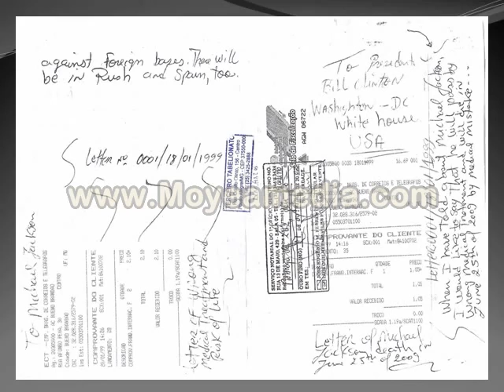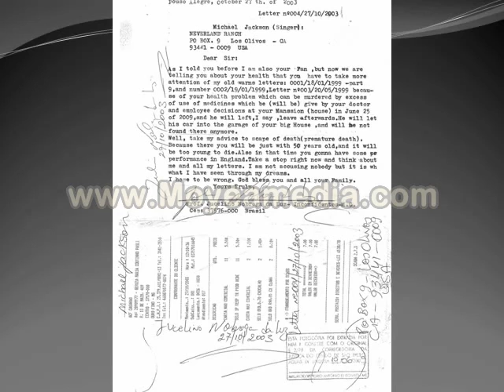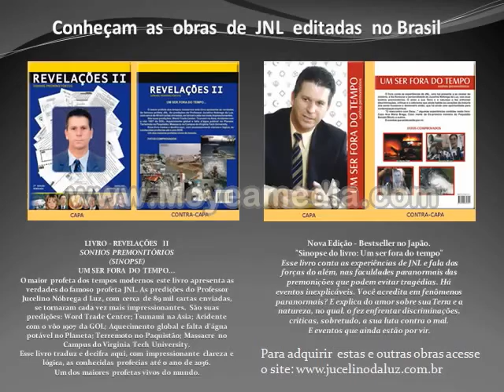Michael Jackson was murdered and Doctor must be condened today!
According Jucelino Luz predictions the Doctor was wrong on his medical treatment of the king of the pop Michael Jackson causing his death. He must be condened today -November 04 of 2011! This is what we all hope !
De acordo com Jucelino Nobrega da luz o médico cometeu um grave erro médico que levou a morte de Michael Jackson e deve ser condenado hoje dia 04 de Novembro de 2011.